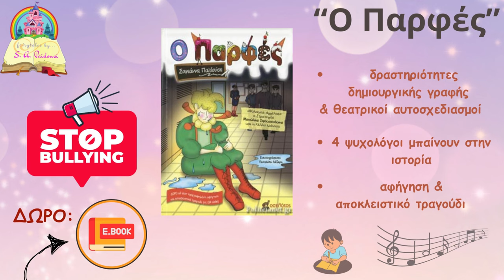Αθλητική Ακαδημία Κατερίνης 2006-Κεραυνός Μακρυγιάλου 1-1 Rock Highlights/Play Off Γ' Πιερίας 31-3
ΑΠΟΚΛΕΙΣΤΙΚΟ!!!
"40 χρόνια μπάλα παίζουμε..." (σ.σ. με τέτοιο 100άρι και άλμα... επί κοντώ, είναι η αλήθεια, μετά από 90 λεπτά, συν τις καθυστερήσεις, με... "φορτισμένες μπαταρίες", βγάζουμε όχι μόνο το καπέλο, αλλά και το... μπουφάν και το πουκάμισο!) Υγ1. Τώρα φταίμε εμείς να βάλουμε... poll για την καλύτερη ποδοσφαιρική φετινή φιλοξενία ή είναι too much; Υγ2. Εσείς τώρα κοιτάξτε να μείνετε μόνο σ' αυτό, που, ούτως ή άλλως, έληξε με την πυροσβεστική παρέμβαση των ψυχραιμότερων, την ώρα που σε 12 λεπτά υπάρχουν, μεταξύ άλλων, όμορφα γκολ, υπέροχοι συνδυασμοί, επίμαχες φάσεις, καταπληκτικές ατομικές ενέργειες, φίλαθλοι και των δύο ομάδων στην κερκίδα, δύο... γυναίκες βοηθοί, θέλετε κι άλλα;
Οι φιλοξενούμενοι προηγήθηκαν με γκολ του Κιόσκου στα πρώτα λεπτά της αναμέτρησης και οι γηπεδούχοι ισοφάρισαν λίγα λεπτά αργότερα σε 1-1, με κεφαλιά του Χρυσίδη, για την 5η αγωνιστική των Play Off της Γ' κατηγορίας της ΕΠΣ Πιερίας.